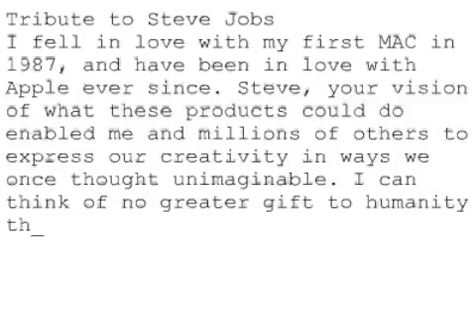Remembering Steve #393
Tribute to Steve Jobs
I fell in love with my first MAC in 1987, and have been in love with Apple ever since. Steve, your vision of what these products could do enabled me and millions of others to express our creativity in ways we once thought unimaginable. I can think of no greater gift to humanity than helping us all tap into our limitless potential to make art. Thank you from the bottom of my heart.
Sandy